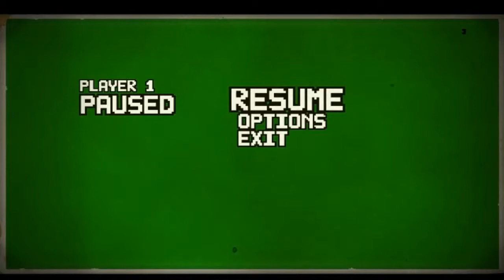Let's Play: Dead Pixels Part 7 - One Step at a time!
This Video contains my own voice commentary throughout the whole video.